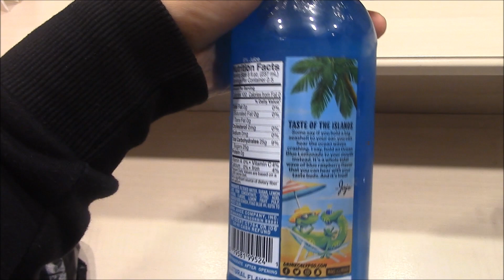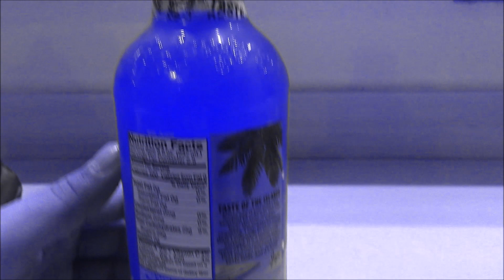The best drink in the world!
My comeback video I decide to go out and buy my favourite juice called Calypso Ocean Blue Lemonade link is below if you want to go buy one and try it yourself:

I also like some feedback on what you think about my vlogs and if there's any ideas of what you like to see on my upcoming videos.